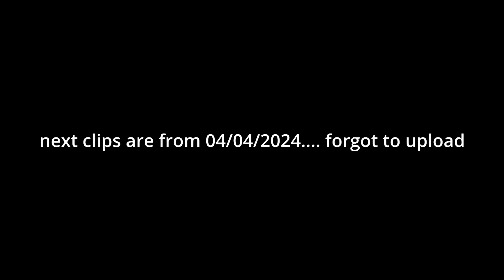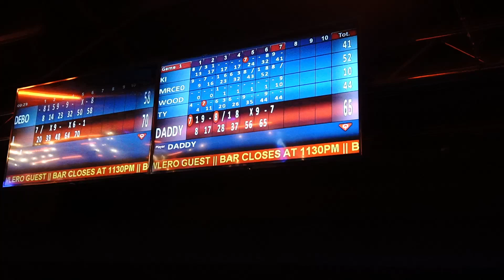WEEKLY VLOG | my friend got arrested + my brother graduated + bowling vlog